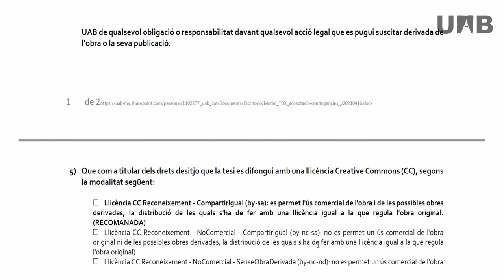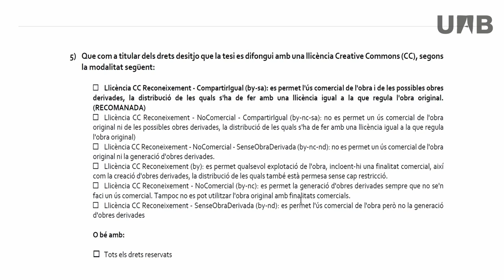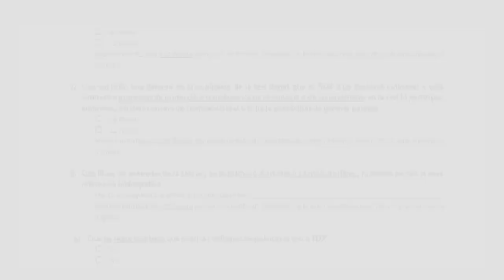Dipòsit de la tesi doctoral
Instruccions a seguir durant el procés de dipòsit de la tesi doctoral a l'apartat "TDX i Teseo", on es troben aspecte tractats durant el curs com per exemple triar la llicència o un possible embargament.